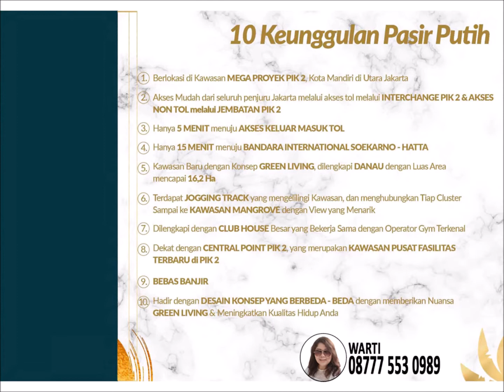Rumah Mewah View Danau "VILLA PASIR PUTIH 5 @PASIR PUTIH RESIDENCE" di PIK 2, Jakarta Utara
Cluster Villa Pasir Putih @PIK2 adalah cluster pertama yang dibuka di kawasan Pasir Putih PIK2, Distrik Hunian Premium terbaru di jalan Jenderal Sudirman PIK2 yaitu "PASIR PUTIH" dengan konsep view Danau yang luas dan cantik.

Dibangun dengan luas lahan 150ha dengan  Konsep Danau dan Green Living yang akan mengelilingi Kawasan Perumahan Pasir Putih yang sudah pastinya akan meningkatkan Kualitas Hidup penghuninya nanti.

Konsep Danau sbesar 15,2 Ha yang mengelilingi seluruh area PIK2 Pasir Putih dilengkapi dengan Lansekap yang cantik,Viewing Deck dan Gazebo akan langsung dapat dinikmati dari halaman belakang rumah Pasir Putih.

Pasir Putih terletak di lokasi yang Prestisius , mudah dijangkau, dekat dengan Central Point PIK2,bebas banjir dan Green Living serta dilengkapi dengan Club House yang mewah menjadikan PIK2 Pasir Putih incaran hunian bagi kalangan elite di kelasnya

KEUNGGULAN :
✓ Berlokasi di Kawasan Mega Proyek PIK 2, Kota mandiri di utara Jakarta
✓ Akses mudah dari seluruh penjuru Jakarta melalui akses tol melalui Interchange PIK 2 & Akses Non Tol melalui Jembatan PIK 2
✓ Hanya 5 Menit menuju Akses Keluar Masuk Tol
✓ Hanya 15 Menit Menuju Bandara International Soekarno-Hatta
✓ Kawasan baru dengan konsep Green Living, dilengkapi danau dengan luas Area mencapai 16,2 Ha
✓ Terdapat Jogging Track yang mengelilingi kawasan, dan menghubungkan tiap Cluster sampai ke Kawasan Mangrove dengan View yang menarik
✓ Dilengkapi dengan Club House Besar yang bekerja sama dengan Operator Gym terkenal
✓ Dekat dengan Centran Point PIK2 yang merupakan Kawasan Pusat Fasilitas Terbaru di PIK2
✓ Bebas Banjir
✓ Hadir dengan Desain Konsep Yang Berbeda-beda dengan memberikan Nuansa Green Living & Meningkatkan kualitas hidup Anda

PILIHAN UNIT & HARGA :
✓ Cemara  LT/LB : 75/108 m2  KT/KM : 3+1/3+1 Rp. 2.937 M
✓ Pinus  LT/LB : 90/130 m2  KT/KM : 3+1/3+1 Rp. 3.519 M
✓ Mahogani  LT/LB : 100/142 m2  KT/KM : 3+1/3+1 Rp. 3.885 M
✓ Mahogani Hoek LT/LB : 137/152 m2  KT/KM : 3+1/3+1 Rp. 5.754 M
✓ Meranti  LT/LB : 120/169 m2  KT/KM : 3+1/3+1 Rp. 4.644 M
✓ Meranti Hoek LT/LB : 165/179 m2  KT/KM : 3+1/3+1 Rp. 5.971 M
✓ Jati   LT/LB : 160/228 m2  KT/KM : 3+1/3+1 Rp. 6.208 M
✓ Jati Hoek  LT/LB : 220/238 m2  KT/KM : 3+1/3+1 Rp. 9.133 M
✓ Eboni  LT/LB : 150/204 m2  KT/KM : 4+1/3+1 Rp. 5.730 M
✓ Eboni Hoek LT/LB : 195/214 m2  KT/KM : 4+1/3+1 Rp. 8.132 M
✓ Cendana  LT/LB : 200/274 m2  KT/KM : 4+1/3+1 Rp. 7.650 M
✓ Cendana Hoek LT/LB : 260/284 m2  KT/KM : 4+1/3+1 Rp. 10.794 M

Update Harga : 17 Oktober 2022